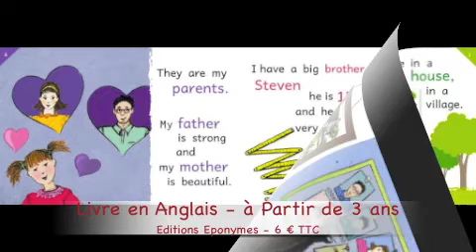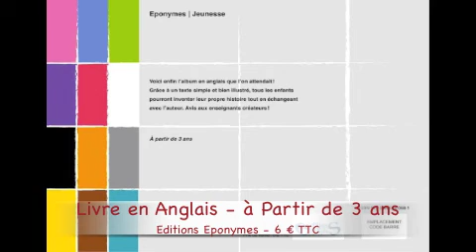I love my family - Livre en anglais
Livre en anglais - pour tous les enfants à partir de 3 ans